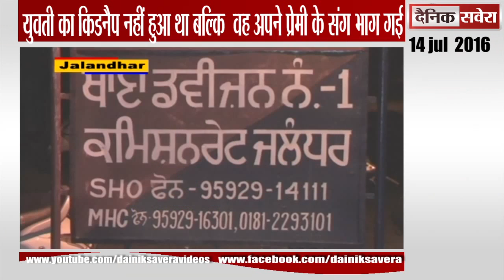युवती का किडनैप नहीं हुआ था बल्कि वह अपने प्रेमी के संग भाग गई